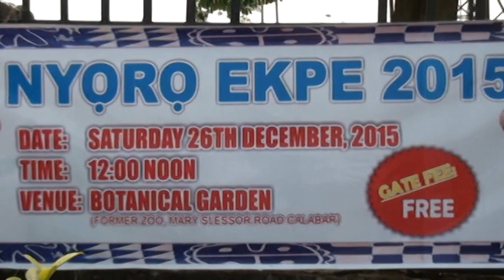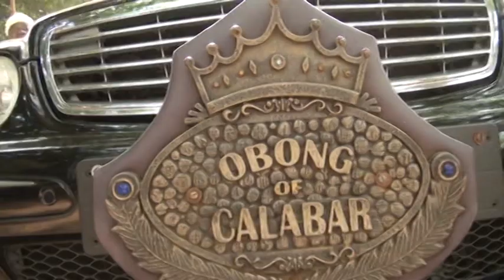Obong of Calabar, Edidem Ekpo Okon Abasi Otu V Arrival at Nyoro Ekpe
Annual Ekpe Festival